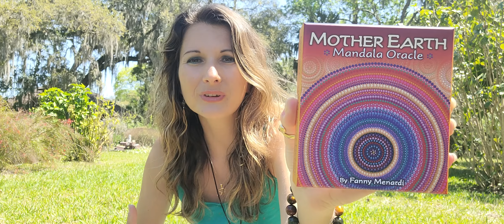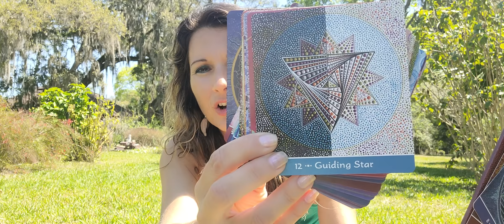Introduction YoSoy2022, The Movie!!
A movie by Fanny Menardi from PachaMamArt about the YoSoy2022 event in February 2022 organized by Matías De Stefano and the Fundación Arsayián!! The movie is officially available as part of my Metatron's Vibes Mastermind here:

Would you like to join the next adventure in Argentina?